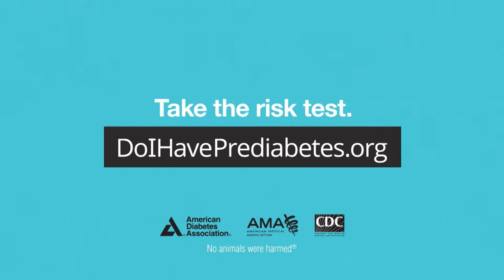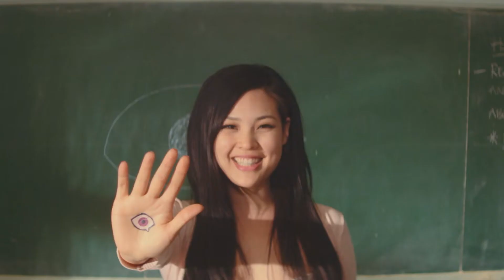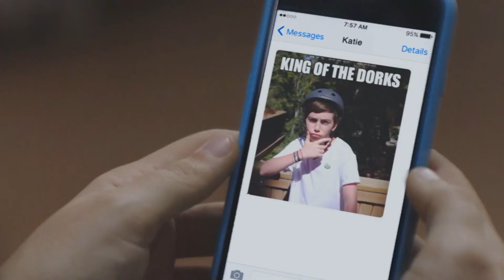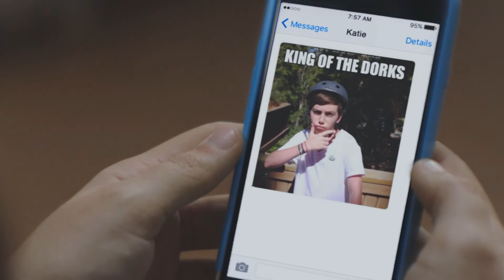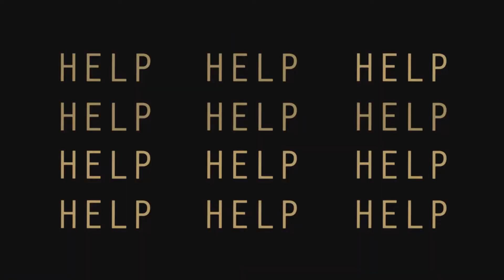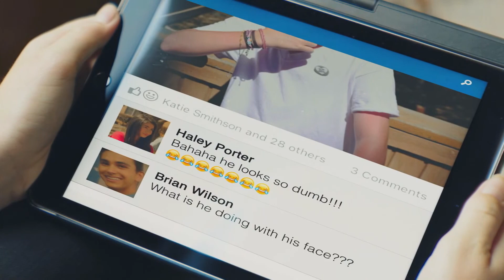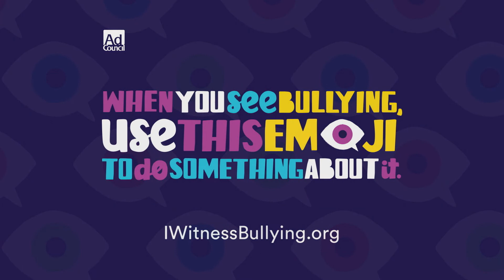Hawk TV News 11/12/19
AT&T miss charges customers, hepatitis-A spreads in New Jersey, and Monmouth University's Linda Deutsch has pledge a one million dollar gift to establish an endowed scholarship fund for aspiring Monmouth journalism students. All this and more on this episode Hawk TV News.